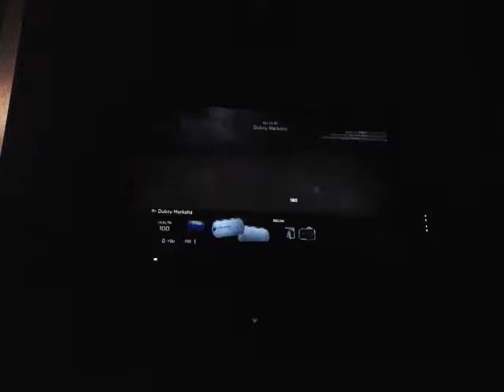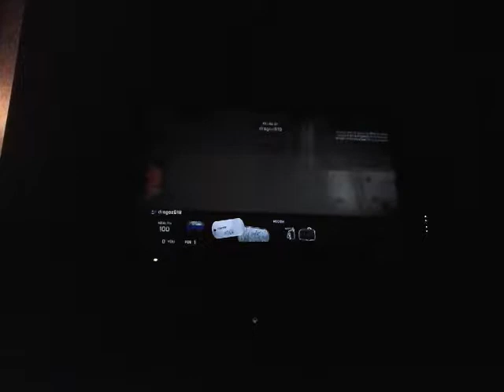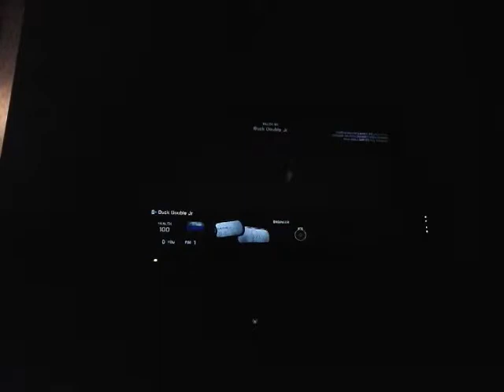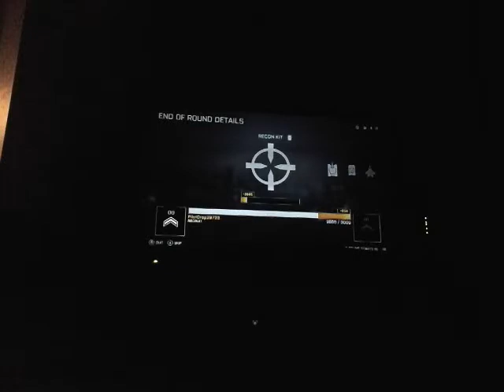COD 4 f**k s*it up